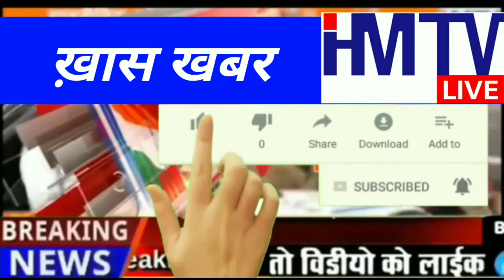आपको देखनी होगी नोएडा के ग्रामीण इलाकों की दुर्दशा hmtv live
HMTV Live